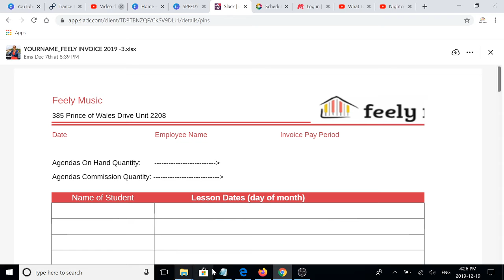Feely Music - Speed No Show